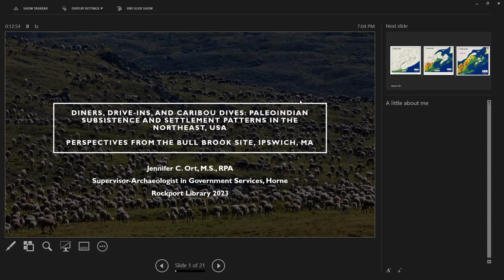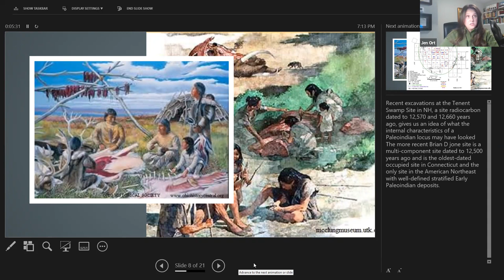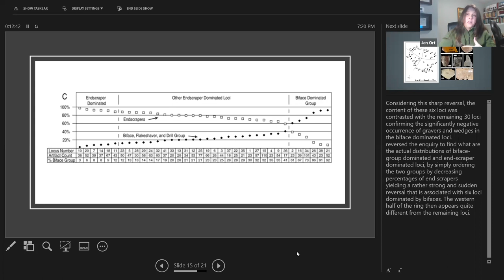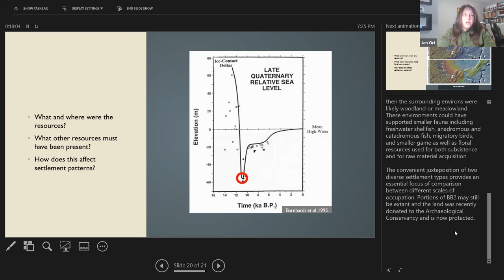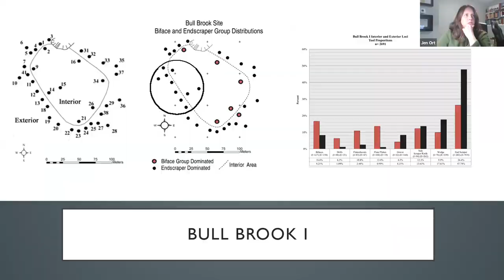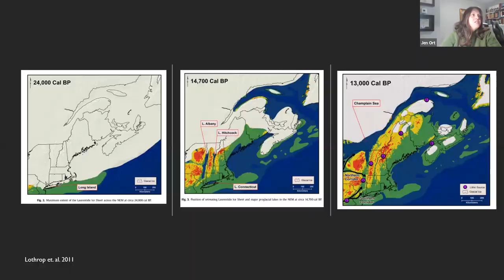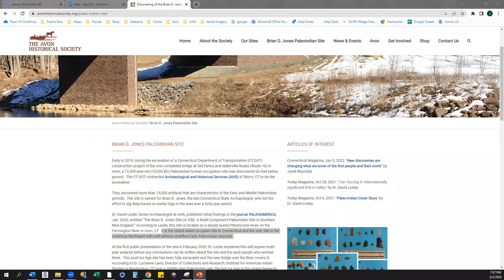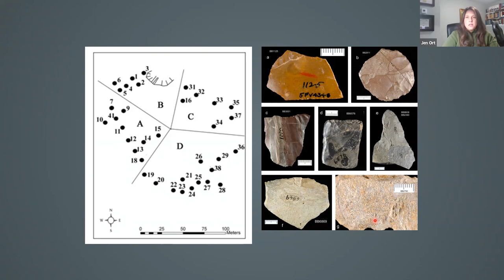Paleoindian Bull Brook Archaeology site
Diners, Drive-Ins, and Caribou Drives: Paleoindians at Bull Brook, near Ipswich

Paleoindian sites in the Northeast are characterized by dense tool concentrations representing discrete activities that have great potential for defining a wide variety of relationships. Ongoing research in the Northeast is directed toward defining what characteristics may distinguish large social gatherings from accumulations of smaller occupations that occurred over time. The Bull Brook Site located in Ipswich, Massachusetts is one of the largest and seemingly most spatially organized Paleoindian sites in North America, inspiring investigations into large social gatherings and their function. Continuing analysis of artifact distributions combined with a reconstructed site map reveals contrasting activity patterns between interior and exterior portions of the ring as well as around the ring, contributing to the interpretation that the occupation represents a highly-organized, planned event.

About the presenter:

Ms. Jennifer Ort's archaeological experience began in the White Mountains of New Hampshire at the New Hampshire State Conservational and Rescue Archaeology Program (SCRAP) in 1996. Over the course of the past 20+ years, Ms. Ort has worked in the Cultural Resource Management sector before recently changing careers as an archaeologist working in government services for Horne. Ms. Ort received her MS from the Climate Change Institute at the University of Maine Orono in 2012 where her research focused on an intensive analysis of the Bull Brook I site under the guidance of Dr. Brian Robinson.